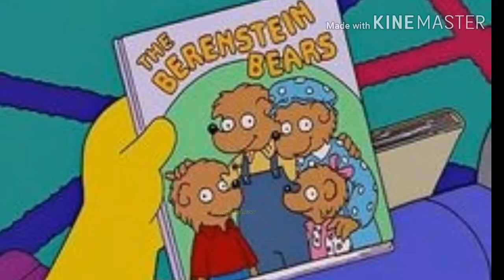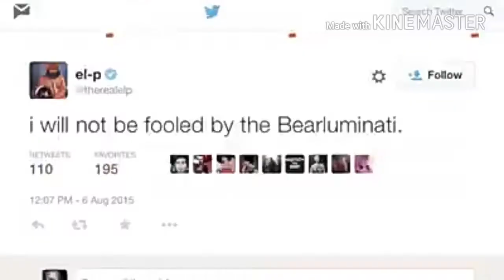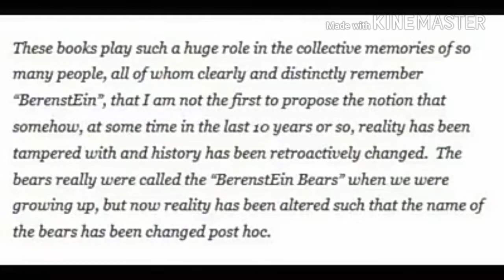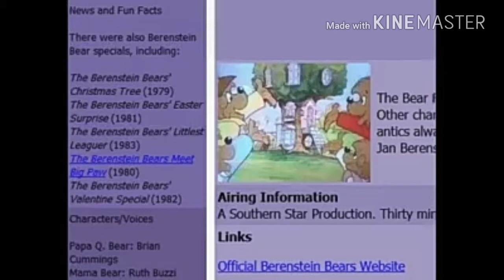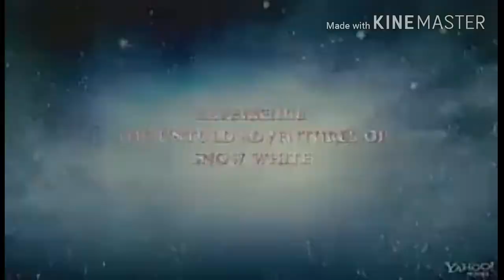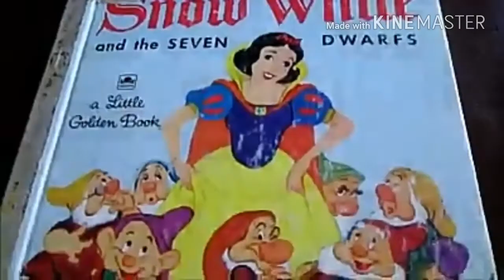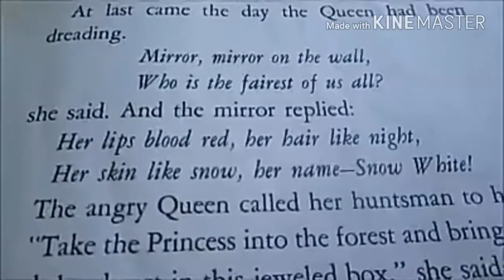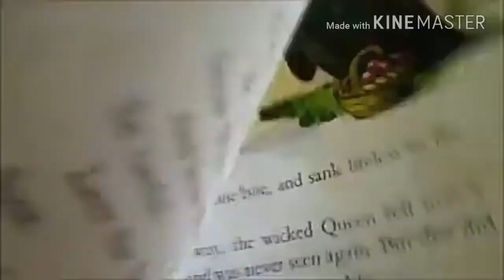The Mandela Effect (Part 1) - Conspiracy Theory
Mandela Effect (Part 1) - Conspiracy Theory

Have you guys heard of the Mandela effect? On this video I explain it and show you couple examples of the Mandela Effect.

Like "The BerenstAin Bears or BarenstEin Bears" how do you guys remember it being spell?

Any Star Wars fan? What is the famous quote that  Darth Vader says to Luke Skywalker?
LUKE, I am you Father ...
Or
NO, I am Your Father...

What about on the Forrest Gump Movie.. do you guys remember the famous quote, "Life IS like a box of chocolate"
"Life WAS like a box of chocolate"

And last I talk about a Famous Disney movie call "Snow White and the Seven Dwarfs." What did the Evil queen ask the Magic Mirror on the Wall?